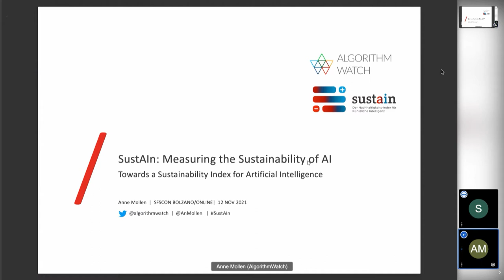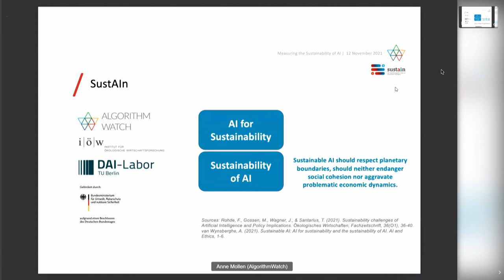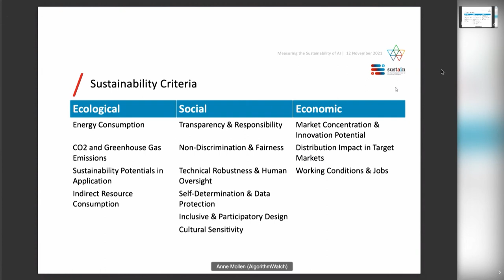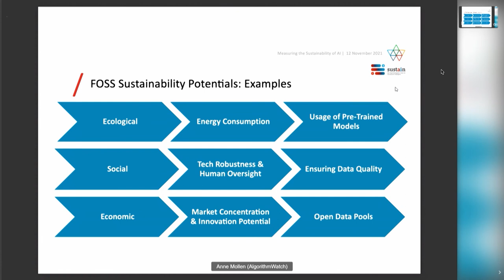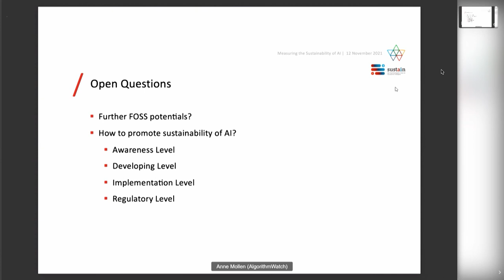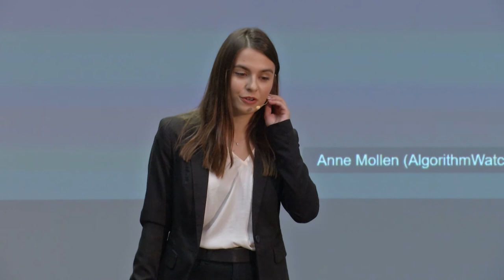Anne Mollen - Measuring the Sustainability of AI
Many hopes are put onto AI systems regarding sustainability efforts. While AI certainly has immense potential for contributing towards protecting our planetary boundaries, questions regarding the sustainability of AI are less prominently addressed. That is worrisome because the development, implementation and use of AI systems often comes with huge energy consumption, unfair working conditions and intransparent as well as biased applications. In order to move from mostly abstract discussions of the sustainability of AI, in our project “SustAIn” we are thus developing a sustainability index for AI systems to serve as a rating system.